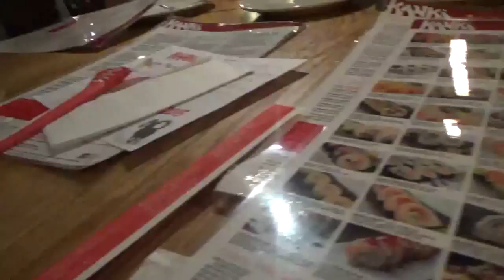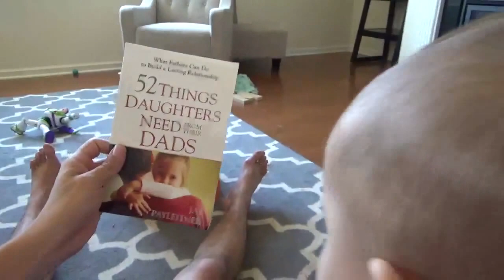IN THE BEGINNING...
Peanut Butter, Banana & Chocolate Chip Muffins

INGREDIENTS:
1/4 c melted butter
1/2 c peanut butter
1/4 c sugar
1/4 c brown sugar
2 ripe bananas - mashed
1 tsp vanilla
1 egg
1/4 c milk

1 1/2 c flour
1 tsp baking soda
1 tsp baking powder
1/2 tsp salt
1 c milk chocolate chips

I like to use my stand mixer because I can toss everything in there in order, including whole bananas and it mixes it all up well as I go. No problem if you don't have one,  you'll just want to make sure you mix each ingredient well before adding the next. To mash up the bananas easily, you can use a food processor or mash them in the peel and then snip off the end and squeeze the banana into the bowl.

Preheat your oven to 350-375 depending on how it cooks. We have a gas oven that cooks very quickly, so I bake mine at 360 in nonstick muffin pans.

Add melted butter, peanut butter, sugar, brown sugar, bananas, vanilla, and egg; mixing each ingredient in well before adding the next.
In a separate bowl, combine flour, salt, baking soda and baking powder. Gradually combine this mixture with the first bowl. When all of the flour mixture is combined, mix in milk. Stir in chocolate chips and you're ready to fill your muffin tins!

For larger muffins, I use a normal cupcake pan. I spray it with a cooking spray and use ice cream scoops to fill each one. A generous scoop is the perfect amount!
For mini muffins, I use a 24 ct mini muffin pan. Spray it with cooking spray and use a spoon or a cookie scoop to fill them. One cookie scoop is the perfect amount for the mini muffins!

Bake.. okay, honestly I just bake them until they look firm but not yet brown.. I check with a cake tester (or toothpick). If it comes out clean then I take  them out and let them cool a minute. If I had to guess, it is about 10-12 minutes for mini muffins and 15-17 for regular sized ones!

Mama tip: Add in 1/4 cup of pureed vegetables instead of milk for a healthier alternative! Butternut squash, zucchini, carrots, whatever! You can even use a jar of organic baby food if you don't want to puree them. If you buy a large amount of vegetables to steam and puree, you can freeze them in an ice cube tray and then just pop out a couple and thaw them out to add to the muffin mix.